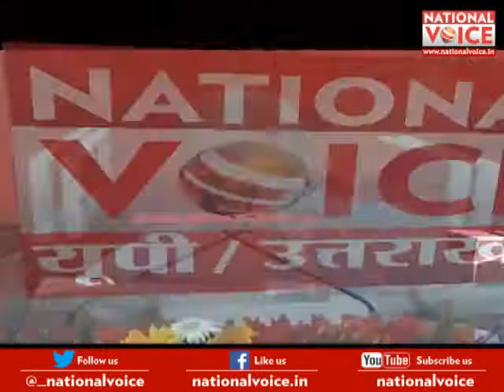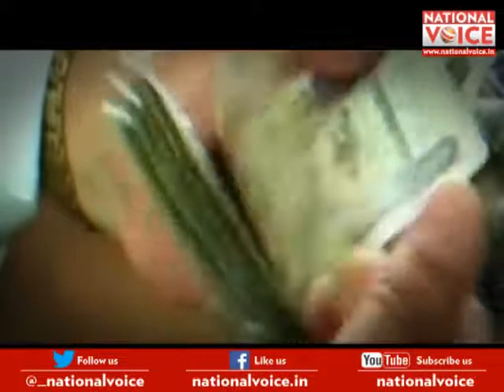National Voice : Demonetization One year report card of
One year report card of Demonetization  , watch our special report